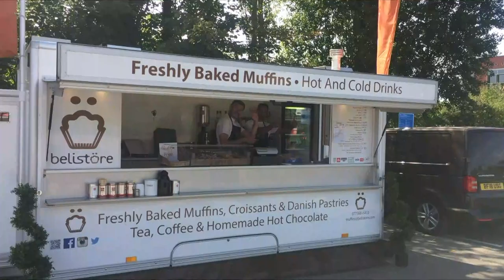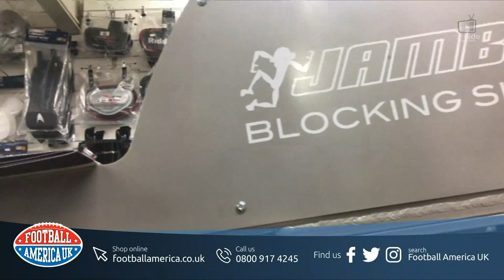PROCLOUD TRANSATLANTIC TROPHY - Birmingham Lions vs Helsinki Wolverines